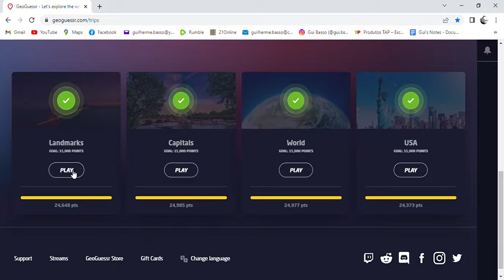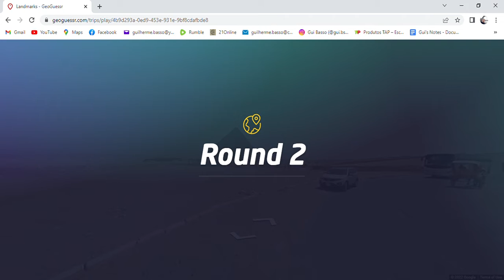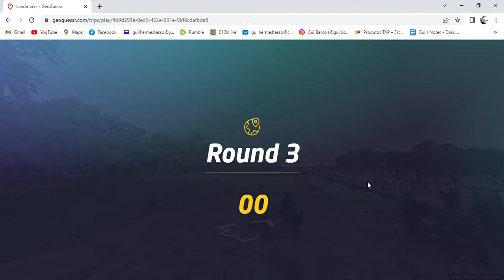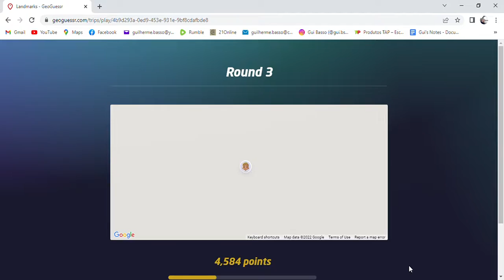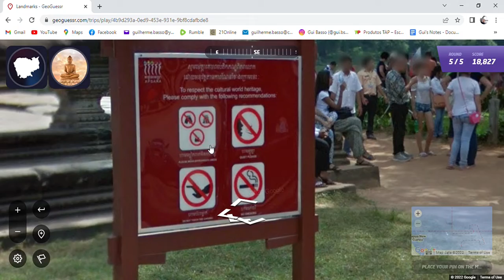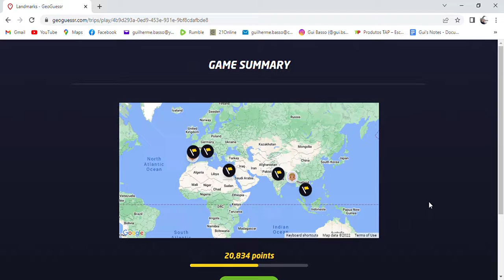GeoGuessr Let's explore the world! 7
Hey Guys, I finally found a game that I play well.